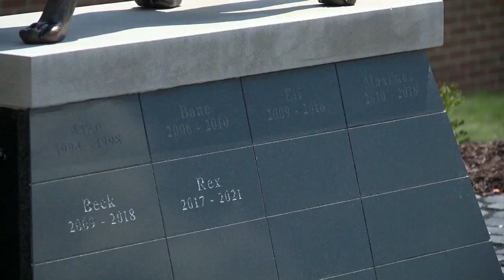State Police honor fallen K-9s with new memorial